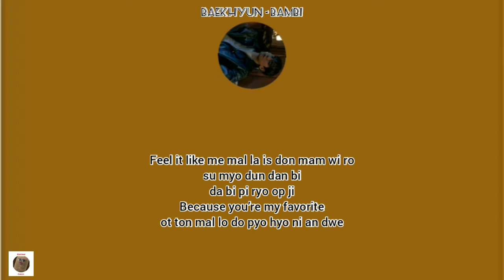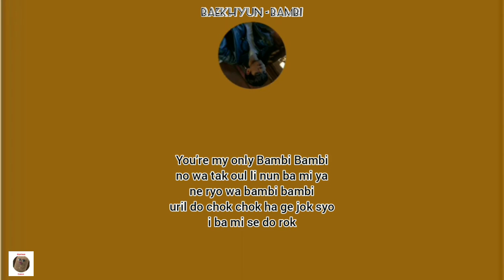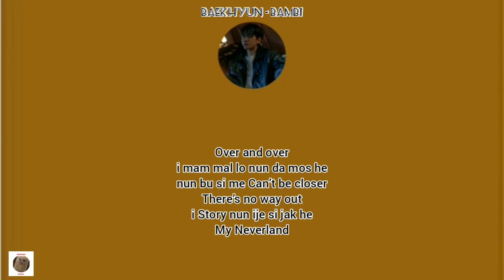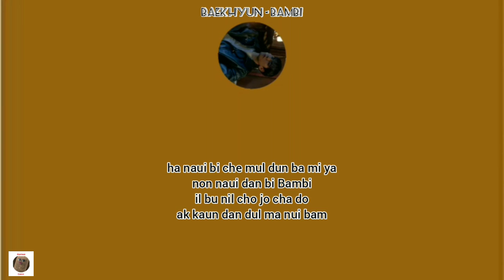Baekhyun - Bambi | easy lyrics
Haloo guysss